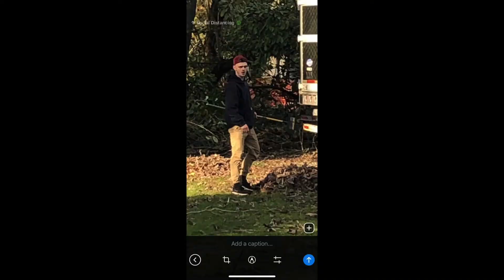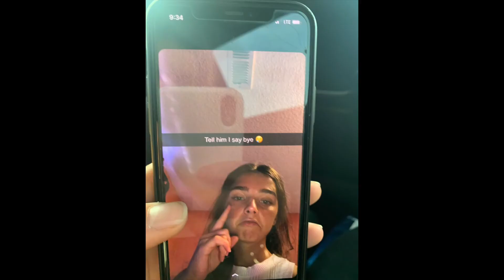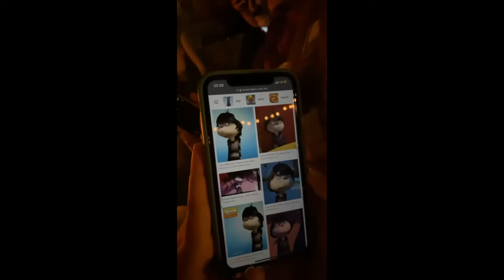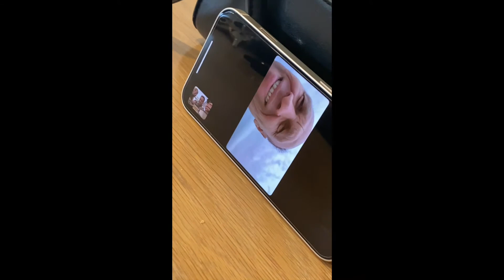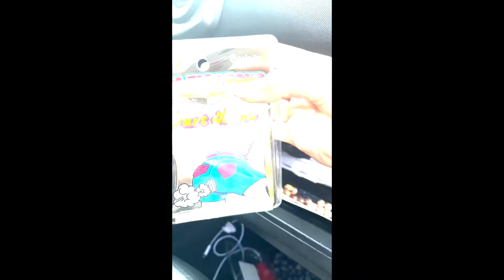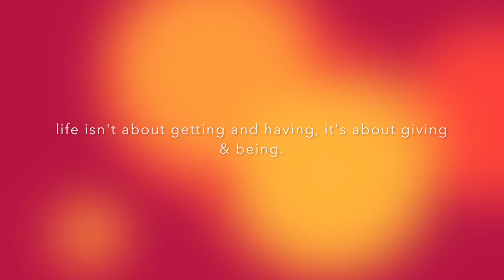FH Slideshow 2021